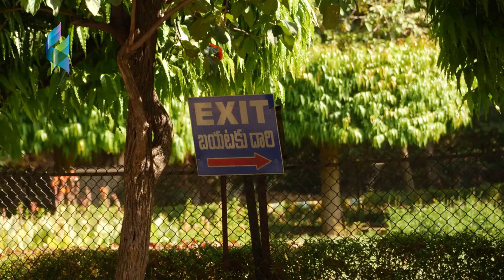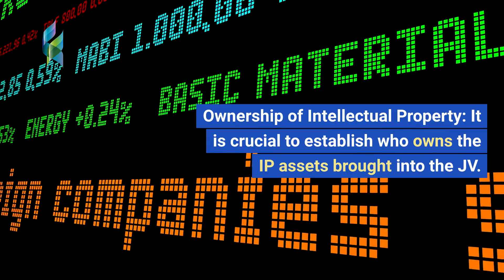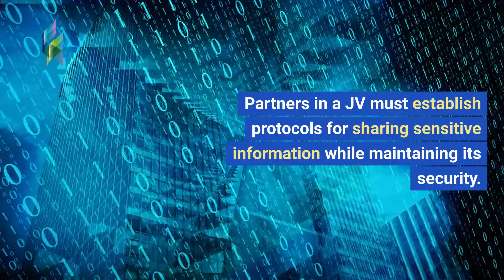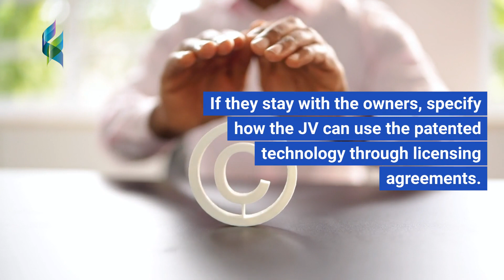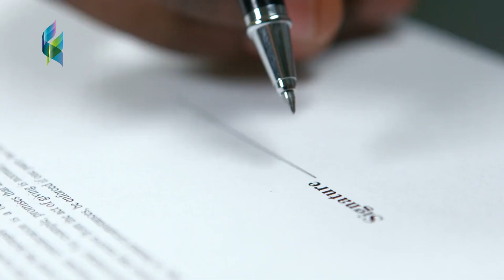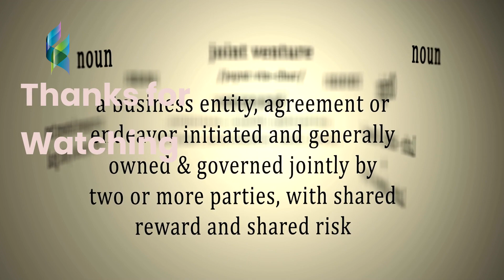Understanding Intellectual Property Rights in Joint Ventures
In the world of business collaborations, joint ventures are a common strategy for companies to pool resources and expertise. But have you ever wondered how intellectual property rights come into play in these partnerships?

Join us in this enlightening video as we dive deep into the complex world of Intellectual Property Rights (IPR) within joint ventures. We'll unravel the key concepts, address common challenges, and offer practical solutions to safeguard your valuable assets.

In this video, you'll learn:

What are Intellectual Property Rights (IPR) and why they matter in joint ventures.
Types of IPR: Patents, Trademarks, Copyrights, Trade Secrets, and more.
The importance of identifying and categorizing IPR assets in your collaboration.
Negotiating IPR ownership and usage rights in your joint venture agreement.
Strategies for protecting your intellectual property within the partnership.
Real-world case studies and examples of IPR challenges in joint ventures.
Whether you're an entrepreneur, business owner, or simply curious about the legal and strategic aspects of joint ventures, this video will provide valuable insights to help you navigate the intricate landscape of Intellectual Property Rights. Don't miss out on this essential knowledge!

Your success is our priority, and we're here to empower you with the knowledge you need.

Timecode:
0:00 - Intro Video
0:10 - Video Title
0:20 - Video About